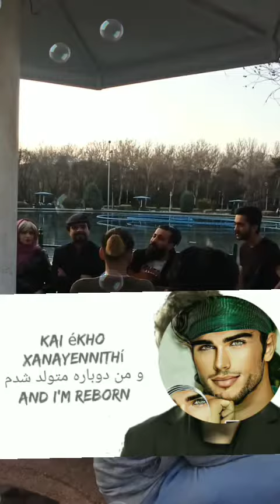girl model girls fashionmodel fashionblogger music makeup filmmaker actress movie actor